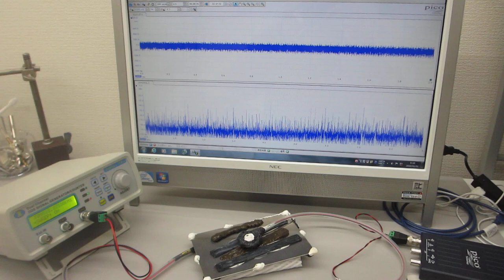メガヘルツの超音波発振制御プローブ（超音波システム研究所）